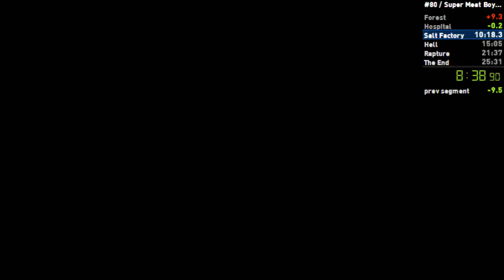Super Meat Boy - Speedrun Any% PB 25:02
YEAH 1st PB in a series of 3 from one single stream! Crazy right?